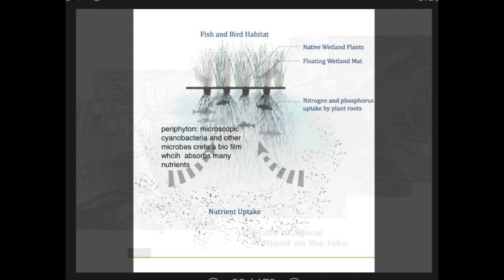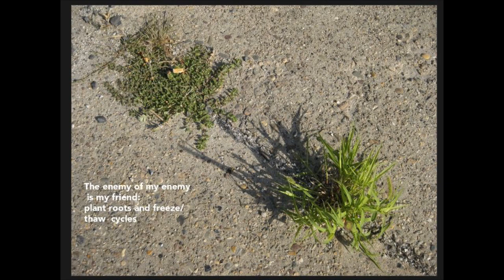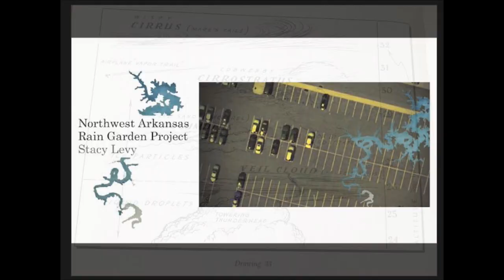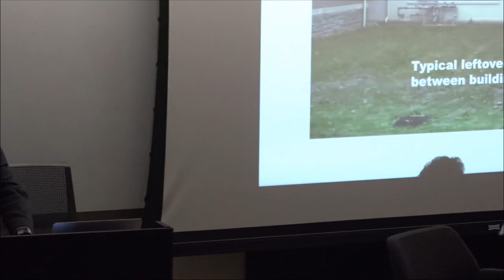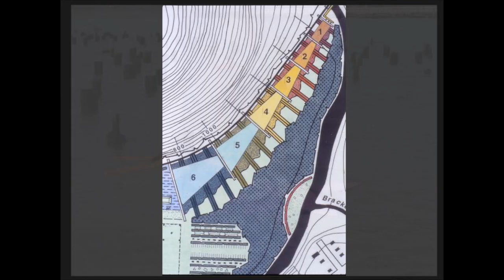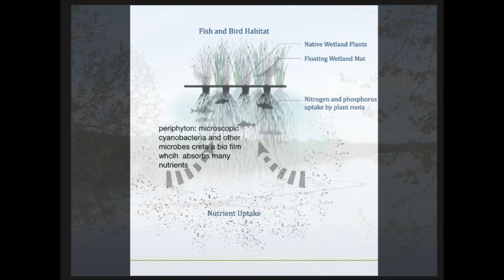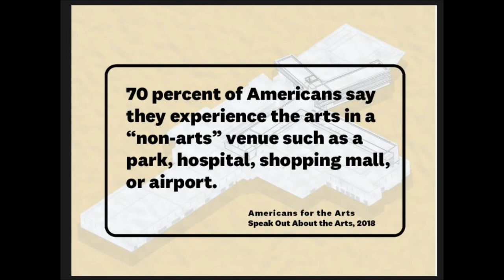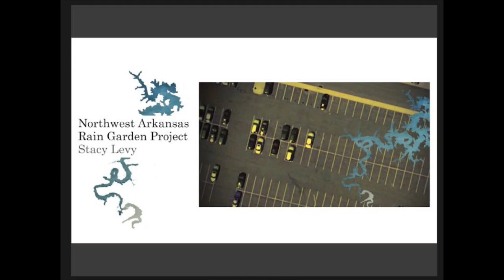The Art of Sustainability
We experienced some technical difficulties with the stream and had to stop it before the event was completed, an archive of the entire event will be uploaded. Thank you for your patience and we're sorry for the inconvenience.

Saturday, October 6, 9:30 - 5 p.m.
Drexel University, URBN Center Annex, 3401 Filbert Street, Philadelphia, PA

Hosted by the Mural Arts Institute and the Lindy Institute for Urban Innovation at Drexel University, this symposium asks how organizations can use public art as a catalyst for community engagement, leadership, and stewardship in advancing sustainable solutions to a range of environmental challenges and opportunities.

Our speakers bring a variety of perspectives and experiences to the intersection of artistic practice and the environment. The line-up includes artist Stacy Levy, curator & scholar Patti Phillips; architect Mateo Fernández; Mural Arts Restored Spaces initiative founder Shari Hersh; the collective Basurama; community organizer Sulay Sosa; Wholistic.art; writer & scholar Carl Zimring; Bartram’s Garden Executive Director Maitreyi Roy; The Schuylkill Center for Environmental Education Executive Director Mike Weilbacher; and policy expert Stephanie Gidigbi. Sessions will range from conversation to lecture format to interactive engagement and will cover a wide range of topics.